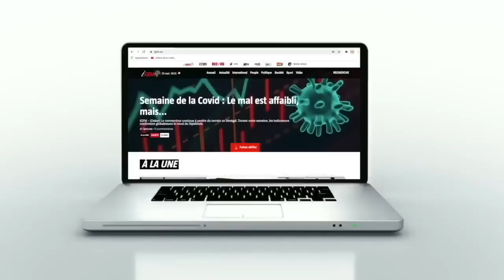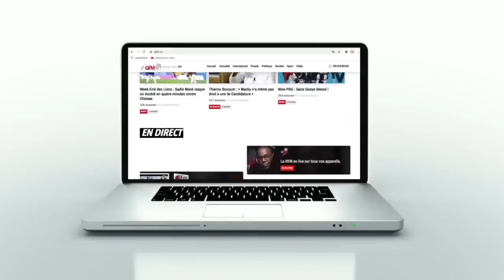3e mandat : Le nouveau discours de Macky qui laisse peu de place au doute